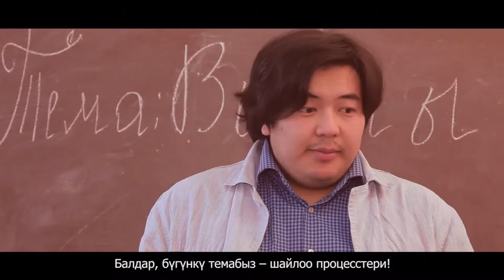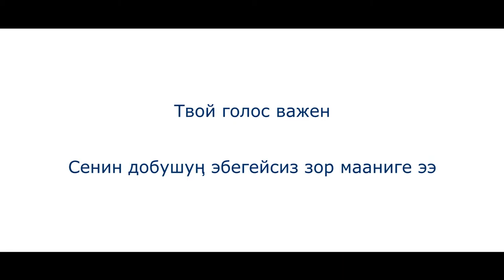Учитель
Выпускники летних лагерей демократии выпустили короткие мотивационные ролики для своих сверстников, будущих и настоящих избирателей. IFES организовал медиа лабораторию, где профессионалы в медиа сфере помогли молодым активистам реализовать свои идеи по повышению активности избирателей.

Международный фонд избирательных систем (IFES) при поддержке USAID на протяжении более чем 10 лет реализует инициативы в сфере гражданского образования в Кыргызской Республике для детей старшего школьного возраста. За эти годы около трех тысяч старшеклассников смогли принять участие в ежегодных 10-дневных лагерях демократии. Программа, предлагаемая в лагере демократии, закладывает основы гражданского образования, формирует гражданское сознание и прививает социально значимые навыки.

IFES supported Democracy Camp Alumni in their voter engagement efforts by arranging a Media Laboratory where they worked with professional multimedia specialists for the production of short public service announcements to be made available through Facebook and other social media,  where these messages will have the highest potential exposure to young and first-time voters.

The International Foundation for Electoral Systems (IFES), with the support of USAID, has been implementing civic education programs for Kyrgyzstani high school students for more than 10 years. Over the years approximately 3,000 schoolchildren throughout the country participated in IFES’ 10-day Democracy Camp project, which is aimed at laying a foundation for civic education, forming civil awareness and competency, and obtaining socially useful experiences.